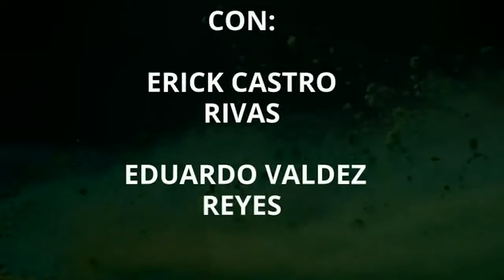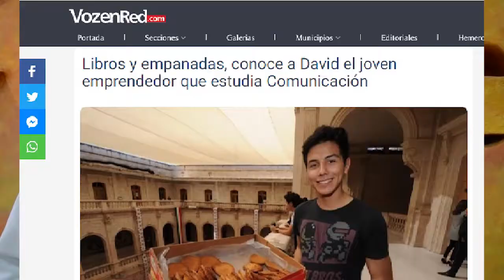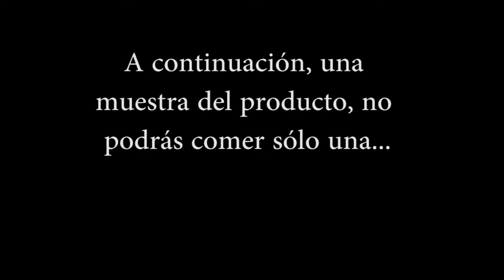Testimonio del Chico de las empanadas con Erick Castro y Eduardo Valdez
Trabajo realizado por Erick Castro y Eduardo Valdez de la Licenciatura en Periodismo de la Universidad Autónoma de Chihuahua